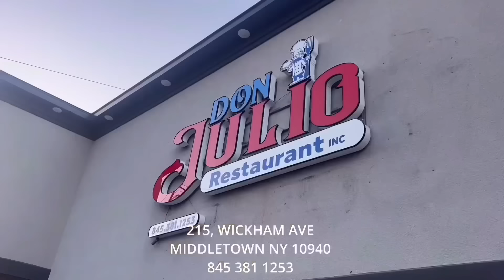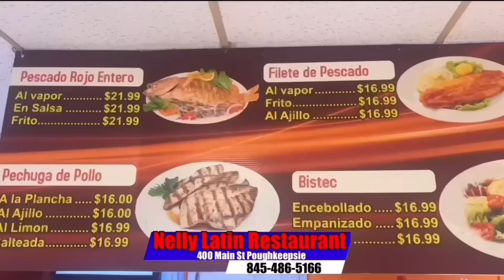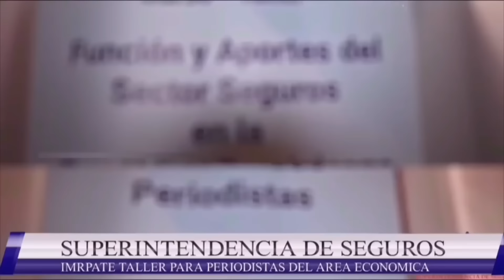QUIEN CONVENCIÓ A DANILO DE JUNTARSE CON LEONEL